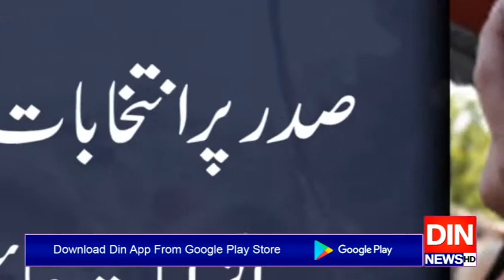بیلاروس،اپوزیشن رہنما ماریا کولسنیکووا قومی سلامتی کی خلاف ورزی مرتکب قرار